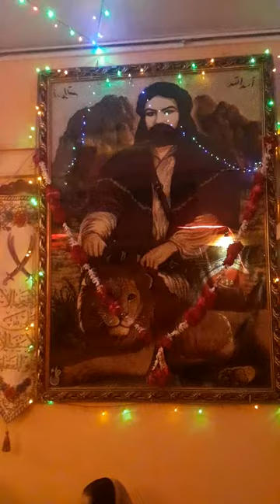Sabeen Zehra Naqvi Recited Own Kalam Beautifully